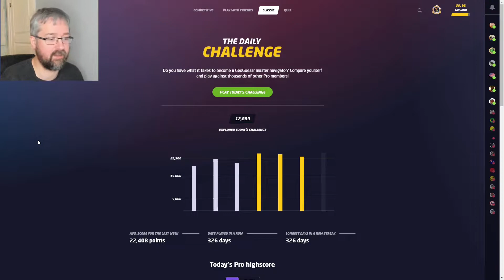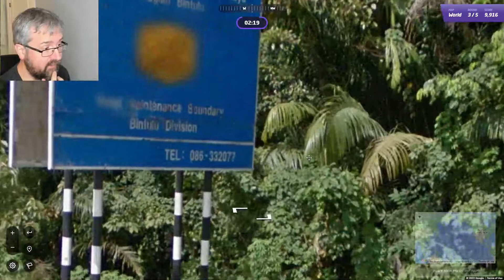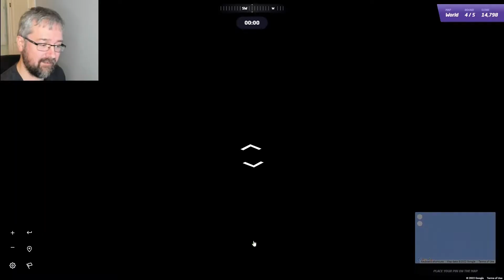Geoguessr Daily Challenge - This should be easy, right?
I find a sign with a city name and several round numbers. That should be easy to find, right?